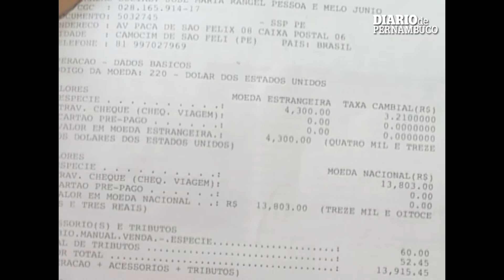Mais um caso de dólares falsos em Pernambuco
Dólares também foram trocadas na Agência Central do Banco do Brasil, no Recife. Este é o segundo caso, em um mês, no qual a moeda norte-americana falsificada foi trocada no mesmo estabelecimento.

Reportagem: TV Clube/Record